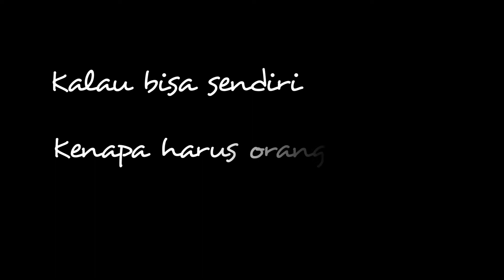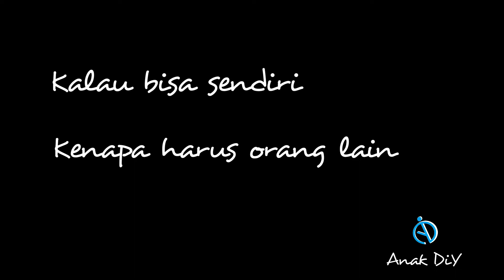Cara Ganti Baterai Remote Mobil Nissan Serena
Cara mengganti baterai remote nissan Serena C26.

Anak DiY Quote(s)
   "Kalau bisa sendiri kenapa harus orang    lain"

Musician: LiQWYD